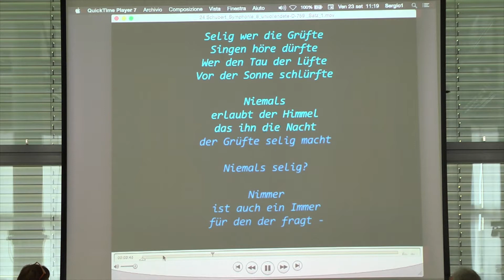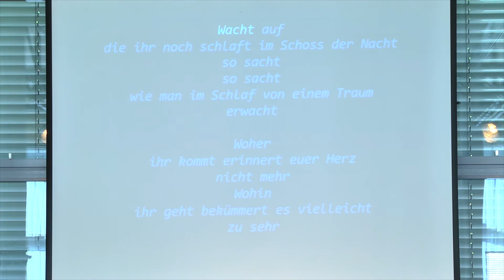Claudio Naranjo on the potential of classical music / Germany 2016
Extract of the seminar on "Silence, music, surrender and inquiring into the nature of the mind”, recorded in Bad Meinberg, Germany 2016 by Auditorium Netzwerk